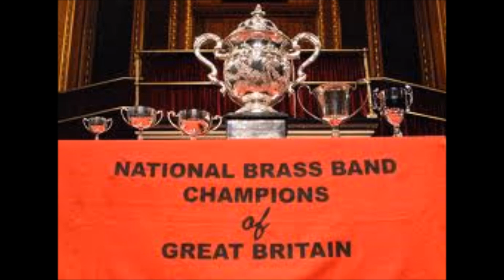Concertino for Brass Band / Kenneth Downie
2008 Nationals Final Set test piece.
by The Black Dyke Band (Winner)
Conductor : Nicholas Childs